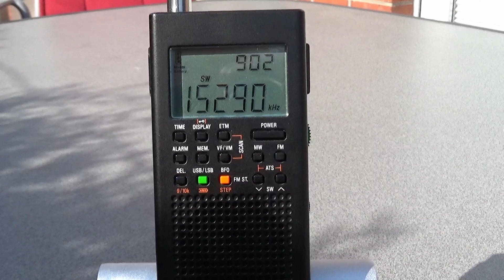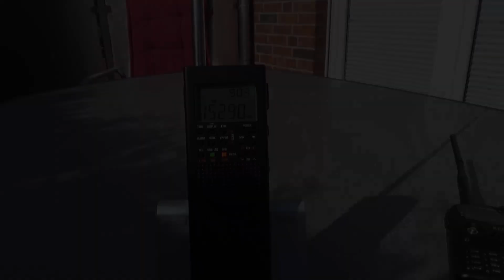NHK Radio Japan on 15290 kHz Shortwave 25 August 2019, 0902 UTC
Received on the whip with CountyComm GP-5 SSB: NHK Radio Japan from France to West Africa on 15290 kHz
25 August 2019, 0902 UTC, Power: 250 kW, Distance: 818 km